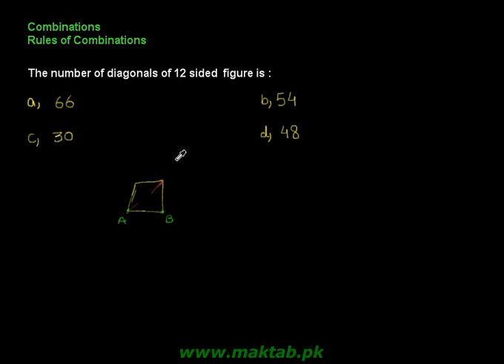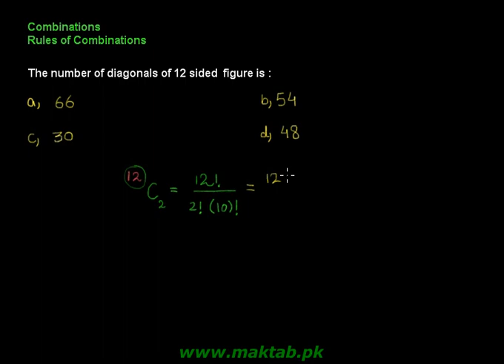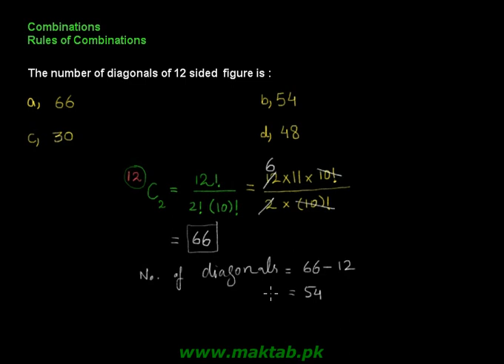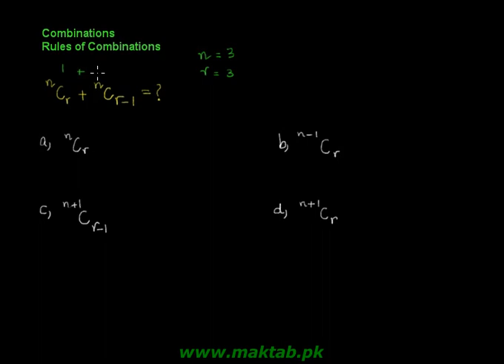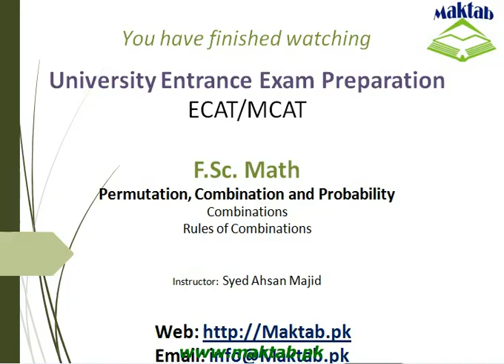Exam prep – F.Sc. Math LEC 2: Permutation, Combination and Probability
This video lecture covers: Permutation, Combination and Probability. It further discusses combinations and rules of combinations. It also discusses how combinations help us solve word problems.This video lecture facilitates preparation of F.Sc. Math for Engineering Entry Test (ECAT) and for exam preparation. Find more E-Learning material and educational video lectures in Urdu at Maktab.pk. These videos are free to use for promotional and commercial purpose by keeping the credits to Maktab.